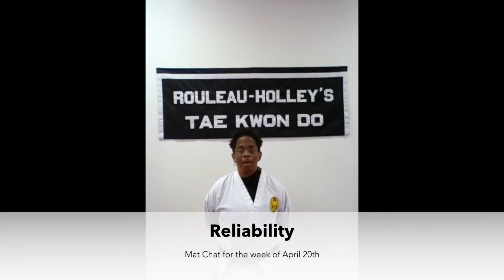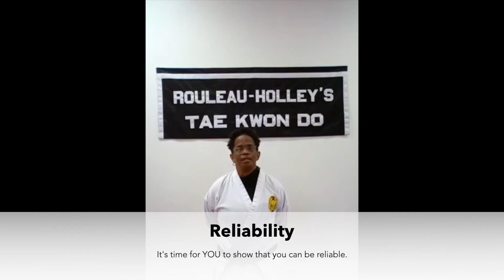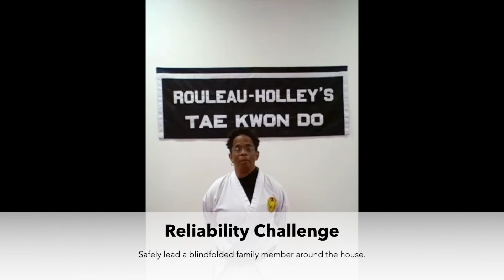Virtual Mat Chat for the week of April 20th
This is our social distancing remote mat chat for the week of April 20th. This week's word is "reliability."